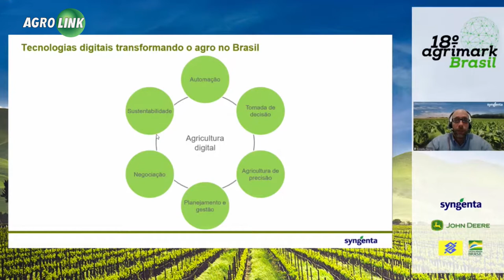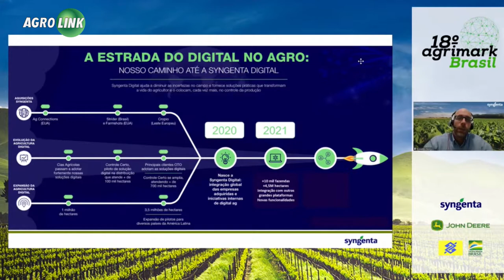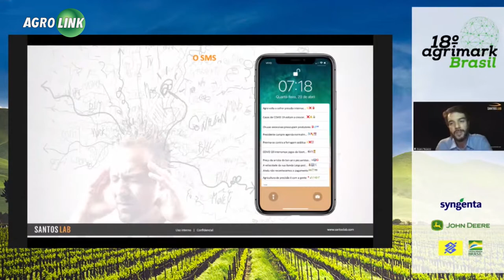Como o agro pode lidar com tecnologia x meio ambiente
Time de especialistas envolvendo empresas, governo, empreendedores e pesquisadores debateu os desafios e tendências para o novo agronegócio e apontam algumas questões a serem superadas pelo setor.